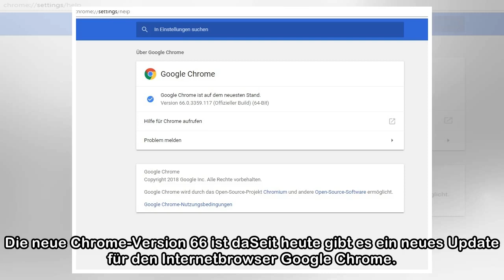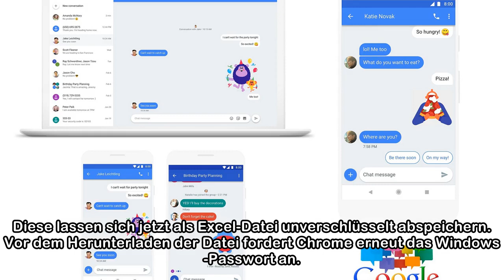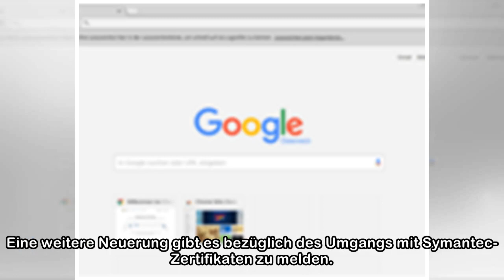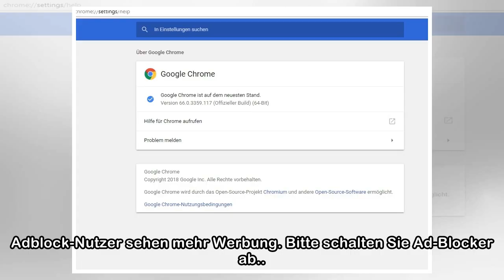Google Chrome führt Autoplay-Block für Videos mit Version 66 ein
Die neue Chrome-Version 66 ist daSeit heute gibt es ein neues Update für den Internetbrowser Google Chrome. Die Aktualisierung bringt nützliche Features wie ein Blockieren für automatisch abgespielte ...